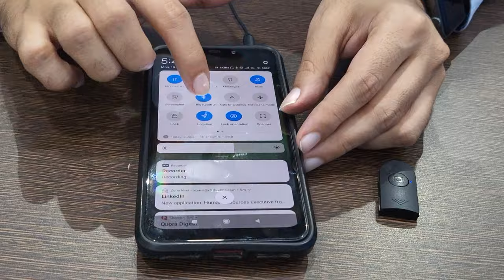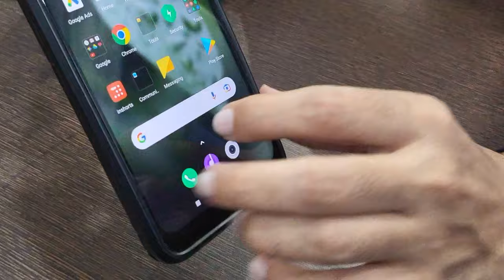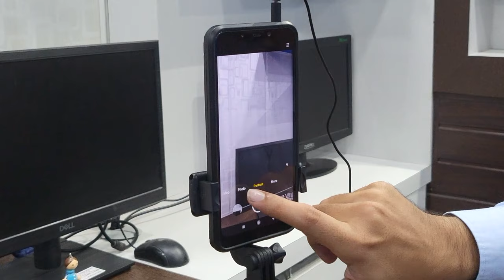How to connect Wecool Selfie Stick Bluetooth remote with your Android & apple phone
Connecting Wecool Selfie Stick Bluetooth remote with your phone is a simple process but still it gets complicated or confusing.

We cool selfie stick

In this video, you will learn how to connect your Bluetooth selfie stick to the Android device and what to do if you can not connect the Bluetooth selfie stick to the Andriod or iOS phone.